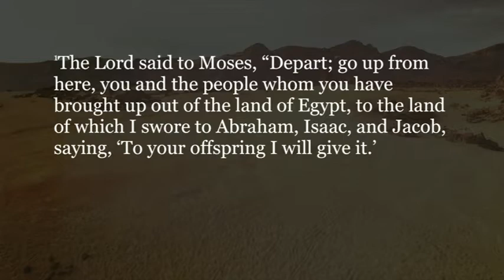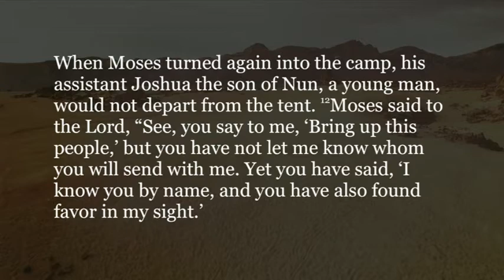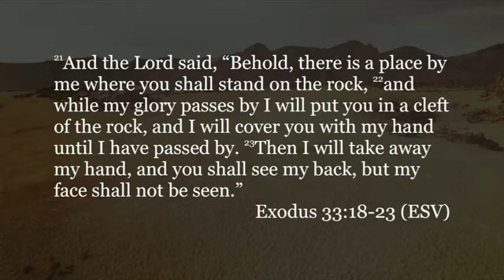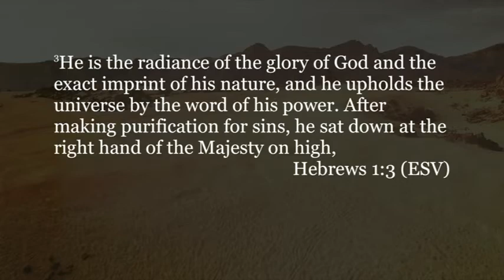05/28/17 - Wanderings: Show Me Your Glory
Andrew Griffiths - Show Me Your Glory